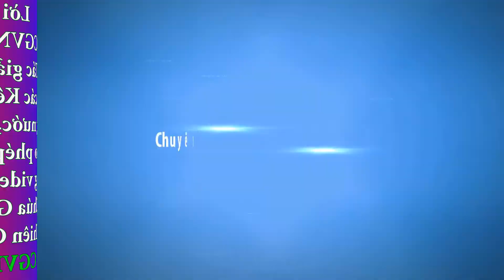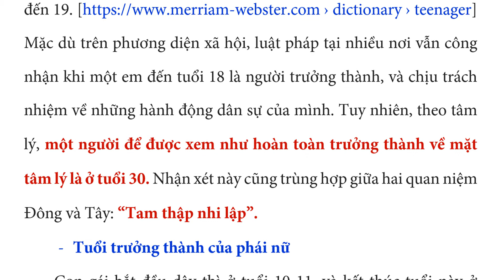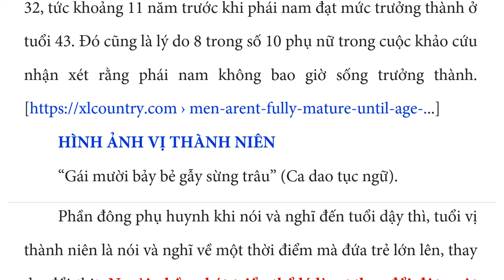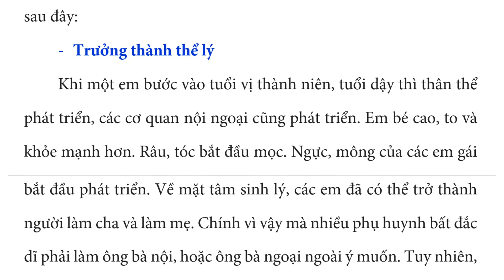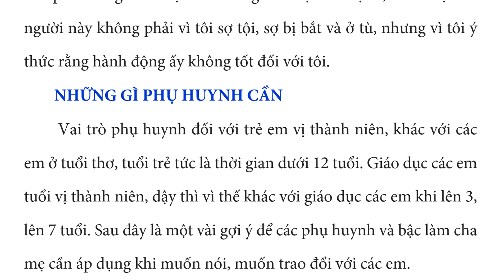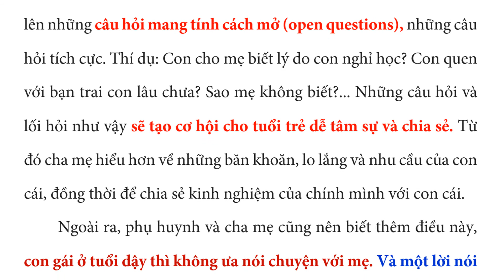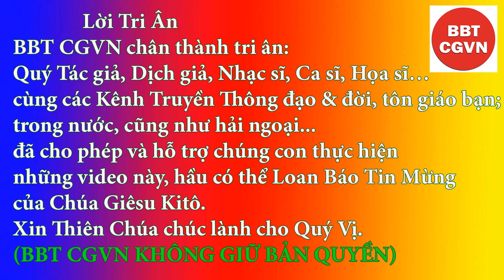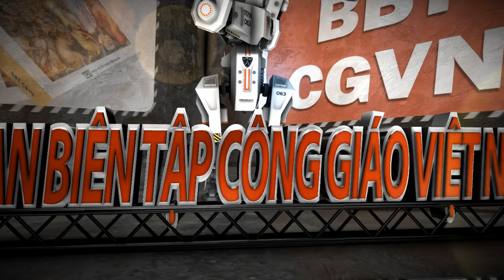GIÁO DỤC TRẺ VỊ THÀNH NIÊN - Chuyên mục: “Huế - Saigòn - Hànội”- Tiến sĩ Trần Mỹ Duyệt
Định nghĩa thông thường của tuổi vị thành niên là tuổi từ 13 đến 19. › dictionary › teenager] Mặc dù trên phương diện xã hội, luật pháp tại nhiều nơi vẫn công nhận khi một em đến tuổi 18 là người trưởng thành, và chịu trách nhiệm về những hành động dân sự của mình. Tuy nhiên, theo tâm lý, một người để được xem như hoàn toàn trưởng thành về mặt tâm lý là ở tuổi 30. Nhận xét này cũng trùng hợp giữa hai quan niệm Đông và Tây: “Tam thập nhi lập”.